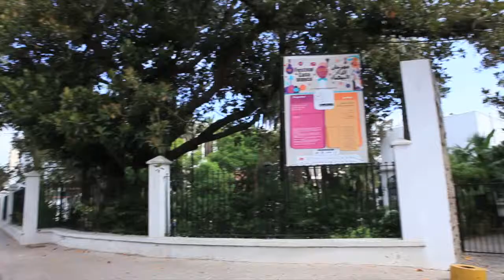REPIRAGE 1 YouTube